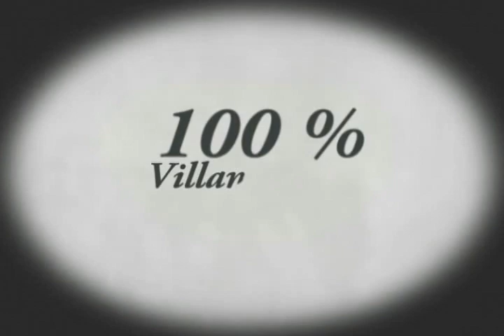Spot publicitario El Diario del Centro del País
Corte publicitario de El Diario de la ciudad de Villa María, Córdoba, Argentina.